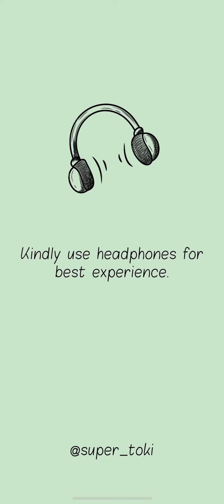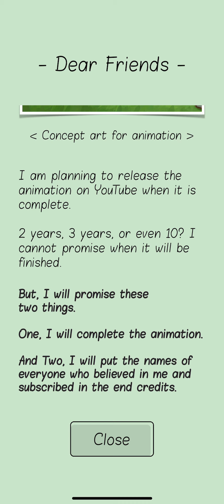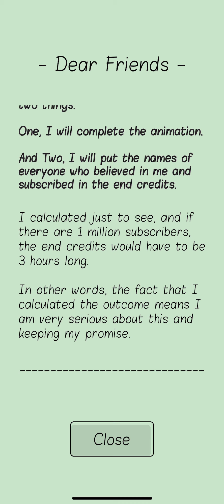Like A Dino!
Publisher: Hyun-joong Kim

Simple. Fun. And Clean. Just Like A Dino!

Made By @super_toki